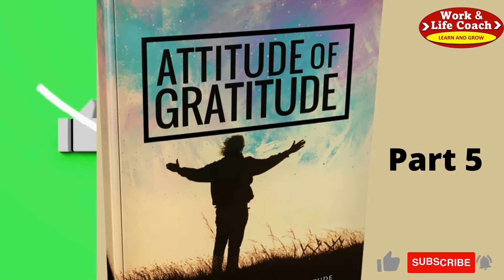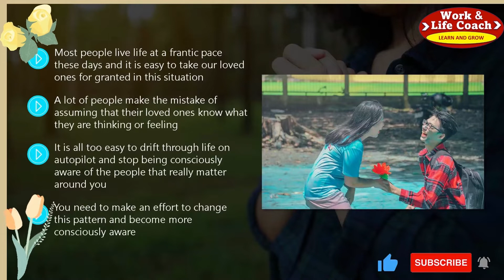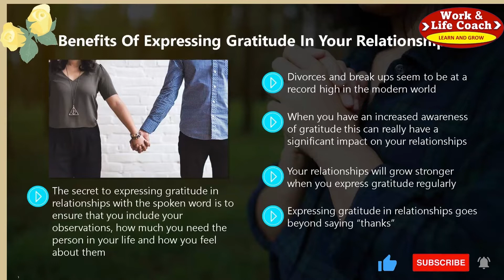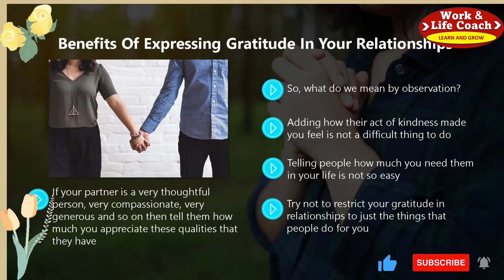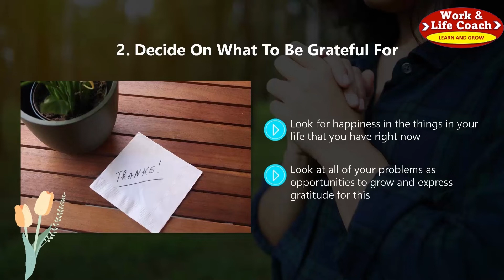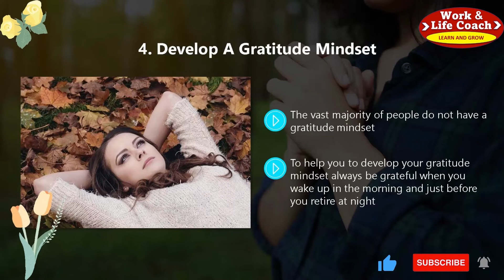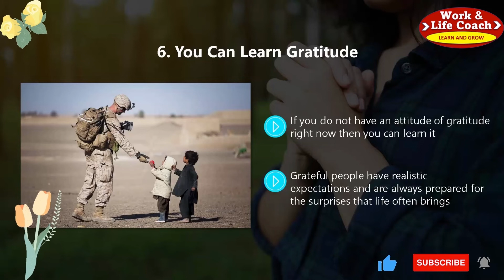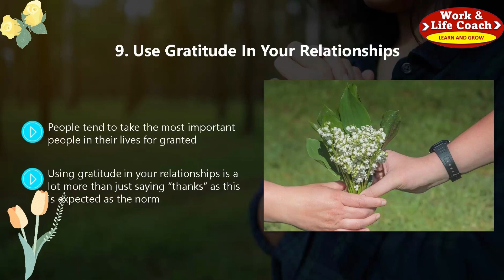2022 Must Do! Why you must have an Attitude for Gratitude for success Part 5 of 5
Dozens of exclusive new courses free for a limited time.

for free over 25000 free quizzes and over 65000 practice exams.
Visit worklifecoach.net for more.

This channel will teach you how to effectively manage your own and others' emotions. Get weekly video updates.

Gratitude is a powerful emotion that has many benefits and can truly transform your life.

This training will teach you the meaning and power of gratitude. Applying knowledge and perseverance will be required to live a grateful life.

Because most people are focused on lack, you will need to develop a gratitude mindset to attract more abundance.

Gratitude is a daily practice that we teach you in the training. Gratitude will make you happier and more optimistic.

We've tried to provide you with the best methods possible to develop a grateful attitude quickly. Don't miss this training's advice. How do you define gratitude? We think it means being thankful and counting your blessings.

Everything is a miracle, which helps us understand gratitude. the fact that you are alive, have shelter, food, and water.

If most people keep focusing on what they don't have, the law of attraction will keep bringing them lack. Regular gratitude expression shifts your focus from lack to abundance.

Saying thanks is easy. Many of us are taught to thank others when we receive something from them, but giving can have a significant impact on the person.

The receiver will feel warm inside if they see you are truly grateful for what they have done for you.

He saw gratitude as a way to keep people and open doors. We believe gratitude is an emotion, not a virtue.

Good mood Gratitude helps us make strong connections when we receive it and harness its power. This is because we are a social species and when we express gratitude, we are truly expressing ourselves.

Close your eyes and remember being truly appreciated. Make this feeling strong. Do you hear words? How do you feel?

Why not jot down your thoughts so you can reflect later? We don't believe there is a single definition of gratitude. Gratitude is complex.

Thankfulness, we believe, can help you get more of what you want and strengthen your relationships. You may have noticed how gratitude affects mood.

Gratitude is usually expressed in response to an action in a relationship with another. You received something from someone or gave something to someone.

To truly feel gratitude, the receiver must put themselves in the giver's shoes.

It reveals the giver's intent. The receiver must truly feel the giver's sincere intention in order to feel grateful and respond appropriately. There is much to be thankful for.

You can be grateful for your own good health, the food you eat, the people in your life, and the job that pays your bills.

As you will learn from this training, you have much to be grateful for right now. Most people are grateful for gifts from others but rarely or never express gratitude for what they have right now.

A true attitude of gratitude is a mindset that you should value everything in your life. We all have busy lives now, but gratitude must be included.

Imagine how your life would be if you lost some of these. Thankful for your health? What if you suddenly lost your health?

Imagine losing your car or being excluded from your social circle. Would you be grateful if you slowly regained all of these things?

Most people save their gratitude for life's big events like meeting their soulmate, getting promoted, or having a child. If this is how you think, change it.

You have so much to be thankful for right now that just thinking about it can make you feel better.

Be grateful for the little things in life that you often overlook. Taking notice of the small things around you can help you appreciate your life more. like a butterfly, more aware of nature.

Appreciative of nature's gifts You have enough food, clean air, and energy to do what you need and want to do. These things are simple, but acknowledging and appreciating them will make you happier.

When things seem to be going wrong, remind yourself that every challenge is an opportunity to grow. We all face challenges in our lives.

Gratitude for what you can learn or develop a new skill to tackle a similar problem in the future. Begin writing down your gratitude to cultivate a grateful attitude.

Appreciating the small things in life will lead to greater happiness, contentment, harmony, and bliss when faced with adversity. Never see this as a punishment or a burden.

Problems must be valued. Accept all challenges in life as opportunities to grow and learn, and never be in a position where you have nothing to be grateful for.

There are so many things to be grateful for, and once you get into the habit of it, it becomes second nature.